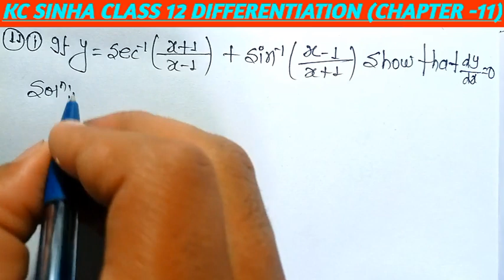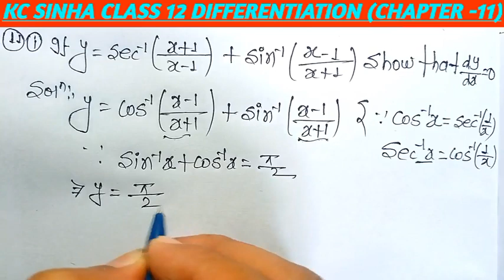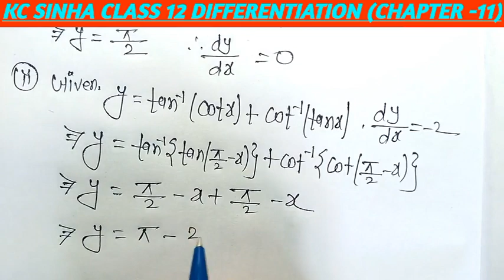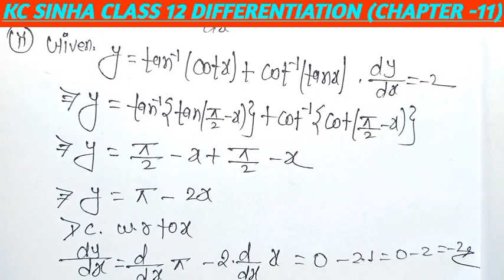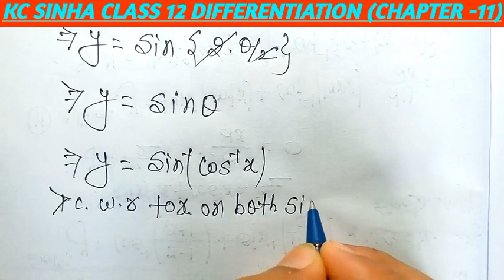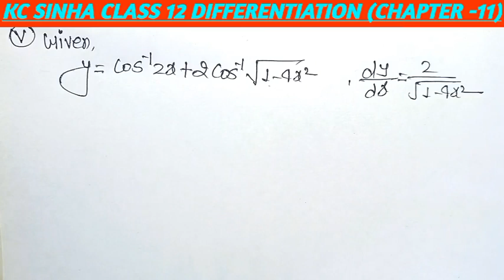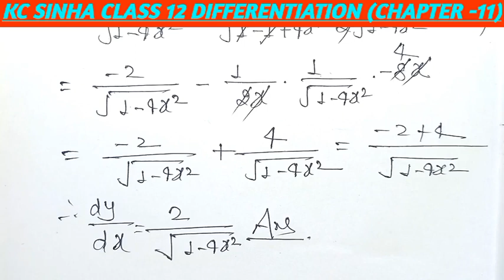Derivatives of inverse Trigonometric Functions | Q11 Ex 11.2 Class 12 Math | KC SINHA EX 11.2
Related Content:
1. Differentiation Formula
2. Differentiation KC SINHA Solution
3. Differentiation for class 12
4. KC SINHA Solution Class 12
5. kc sinha 12 math solution
6. kc sinha chapter 11 solution
7. Basic Concept of Differentiation
8. 12th BOARD 2022
9. 12th Math
10. CBSE Class 12 Maths
11. Bihar Board 12th Math